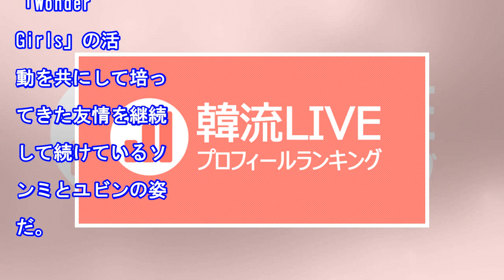ソンミ＆ユビン、永遠の「Wonder Girls」友情…ラブリーな魅力たっぷり（WoW!Korea）｜ｄメニューニュース